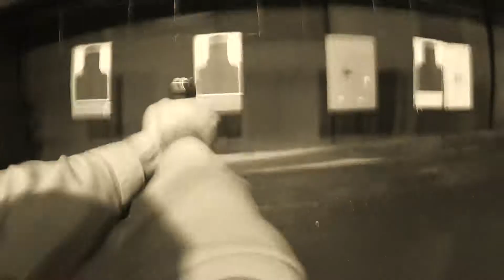Tactical Firearm Malfunction Drill - Israeli Tactics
Shield Tactical Training Malfunctions Drill - Israeli Tactics
ShieldCorporateSecurity.com